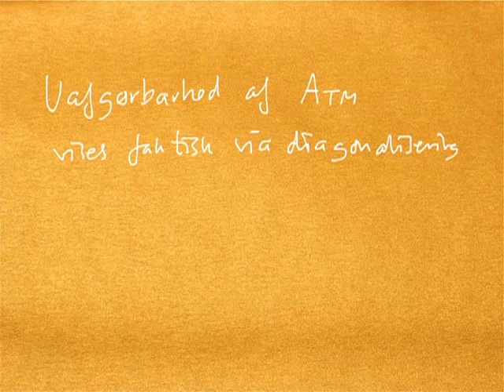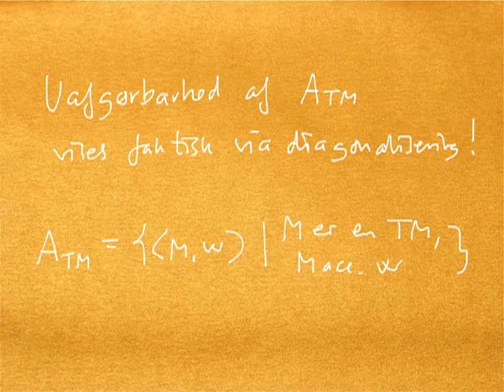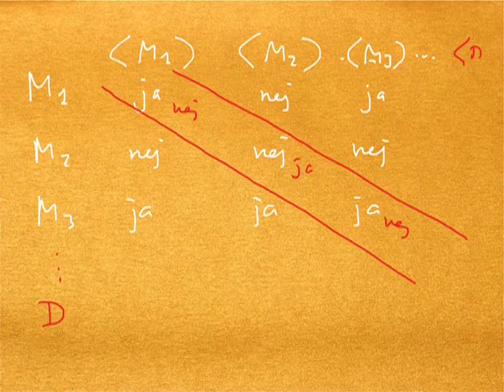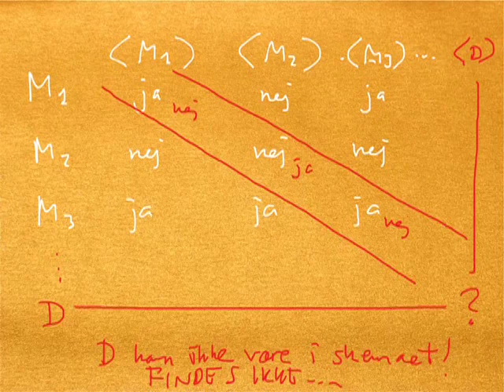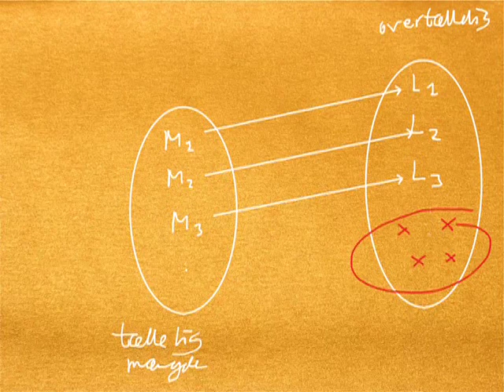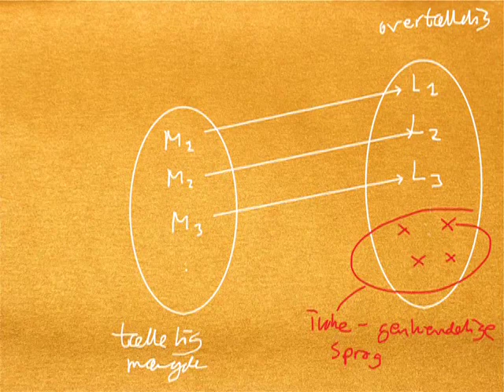Pencast 4 del 3 - Diagonalisering og ATM